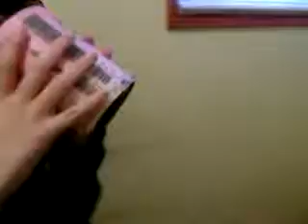fin dl helado T-T xD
c acabo el heladooo T-T xD